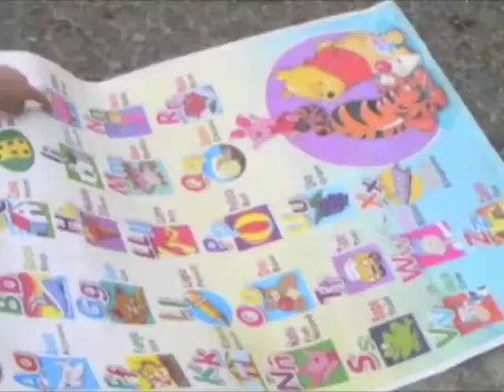Zona crónica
Zona crónica - Retiro misión 10mo
Escrita por: Catehrine Estefan, Valeria Londoño, Simona Gallego y Catalina Bello